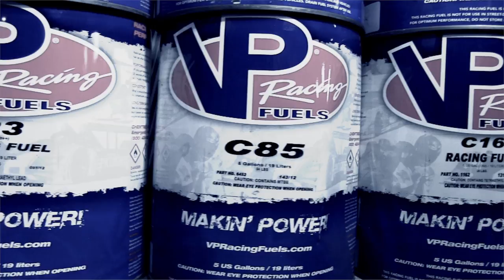BTPerformance season 2013 preparation part1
A little teaser of the season preparation, had to many cars to put them all on one video so we're going to do some seperate videos.

Thanks you all for you support!